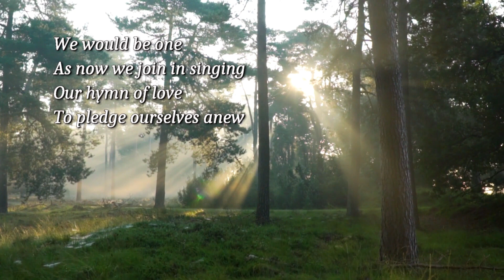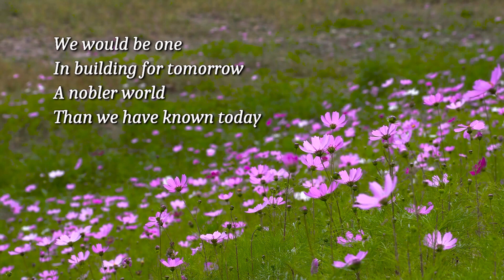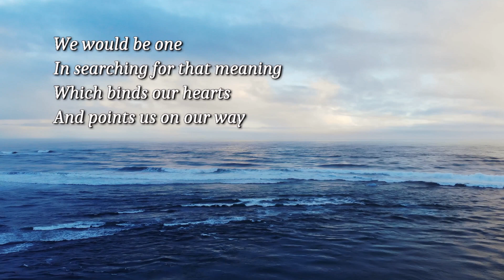We Would Be One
From "Singing The Living Tradition" #318
Words - Samuel Anthony Wright
Piano - Brian Kenny
Vocals - Alena Hemingway